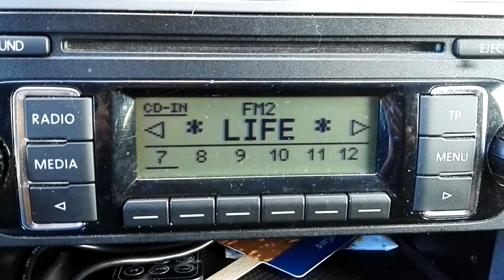Life Radio 100,50MHz 26.05.2017 6:34UTC